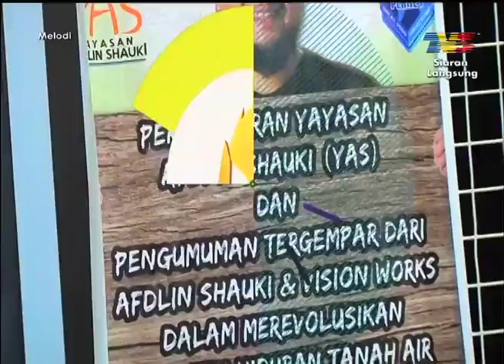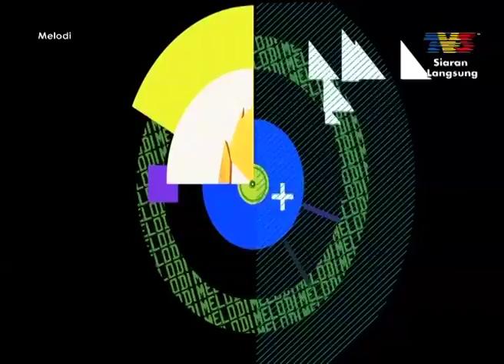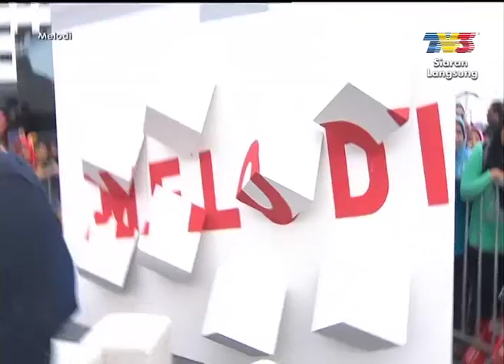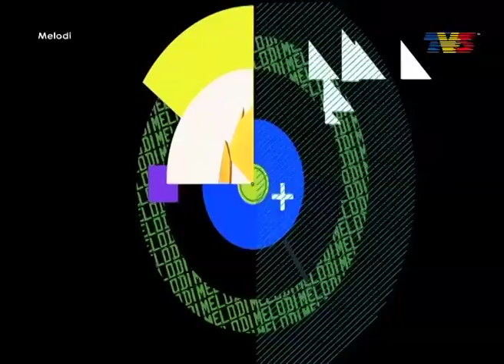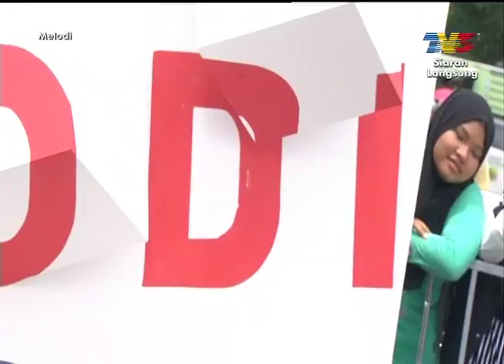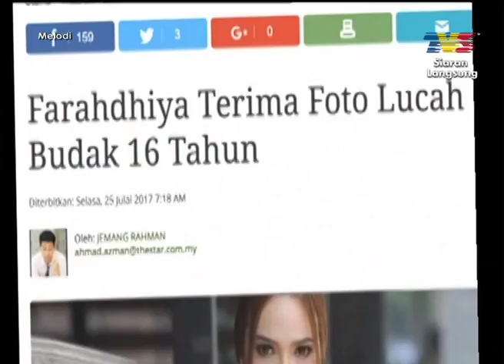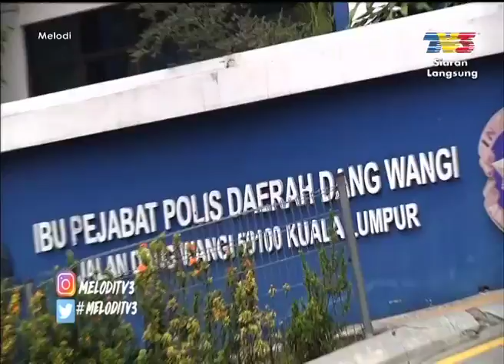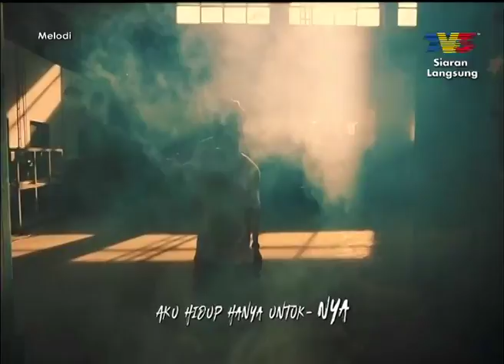Melodi (2017) | Episod 29